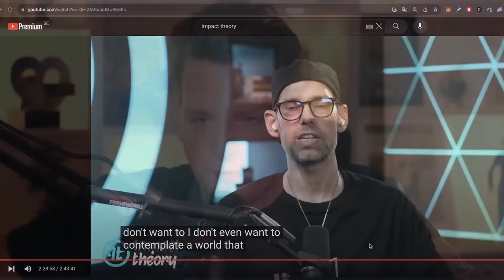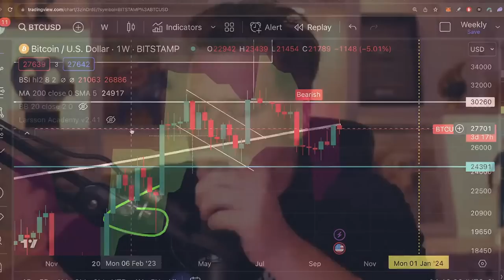БИТКОИН ПОДОРОЖАЕТ ДО $750000 В ТЕЧЕНИИ ДВУХ ЛЕТ!!! [Артур Хэйес]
BTC: 1JcJgpSHbrRwgnvLeteXNfNXxLgpDuxyMP
ETH: 0xC8b0CF755bec8155D371676D77A579D7E15fd7eD
DASH: XuhZGGGezSEqnDq5ETBkiMc4ARfS6UxQAi
LTC: LfGpGJjkcrgZV12VNnQdEx79uHgeHSS8oG